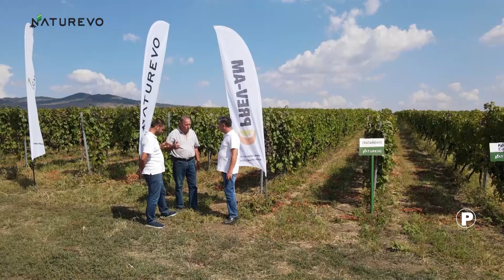Naturevo 08 12 2021